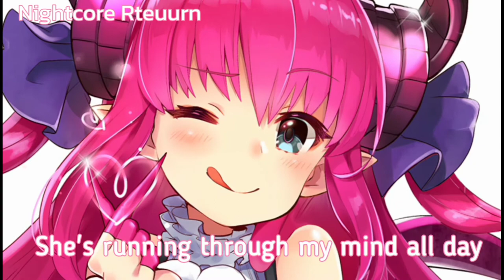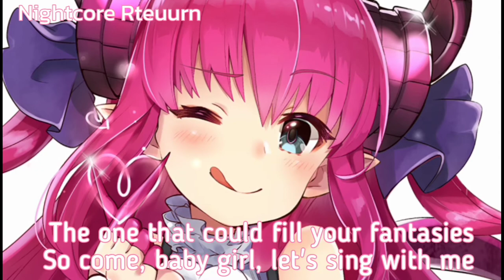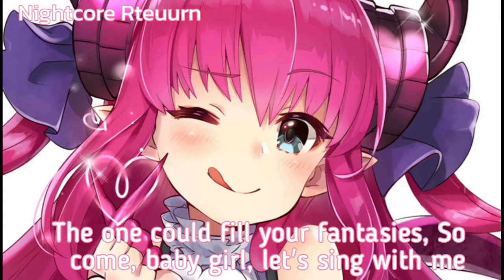Nightcore - เล่นชํ้า - Replay (Lyrics)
• อนิเมะ:  รักfraxx

💙 วีดีโอนี้มีแนวโน้มในปัจจุบันบน Youtube
Selena Gomer -.fetish
Zedd Alessia Cara
Charlie Puth
Bruno Mars
Jason Derulo
Taylor Michuels
Dis lipa
Chainsmakers
Symphony feet
Zara lesson
P! Nka
G-Eazy & halsey
Dis lipa
Zedd Alessia Cara -พัก
Charlie Puth - ความสนใจ

• Lyrics:
Shawty's like a melody in my head
That I keep out
Got me singin'like

It's like my ipod's Stuck  on Replay
Replay-ay-ay-ay

That I can't keep out
Got me singin'like
Na na na na everyday

Replay-ay-ay-ay

You was at the mall wit yo friends
We're real worldwide,breink'all the rules

That girl
Like something, off a poster
That girl
Is a dime they say
That girl
Is the gun to My holster
She's running through my mind all day

Got me singin'like
Replay-ay-ay-ay

Got me singin'like
Replay-ay-ay-ay

We talk on the phone, from night til the mort
Girl you really change my life

I'm in the kitchen cooking' things she like
We're real worldwide, breink'all the rules go

That girl
Like somethin' off a poster
That girl

Got me singin'like
Replay-ay-ay-ay

Got me singin'like
Replay-ay-ay-ay

A girl that could write you a symphony
The one that could fell your fantasies
So come baby girl let's sing with me

Shawty's got me singin'
Now she got me singin'

Got me singin'like
Replay-ay-ay-ay

Got me singin'like
Replay-ay-ay-ay.